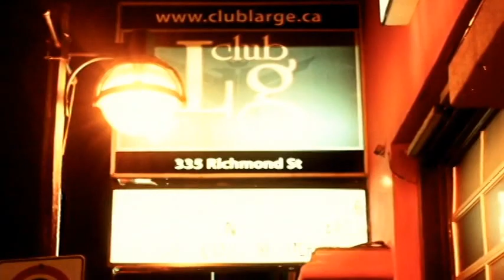NssMediaInc Promo Video Sample #3 2013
Road Trip To Club Lg in London,ON
For Girls Gone Mad Wild Party

On Route just thought i take a few video shots " Random Thought"
Mad This Video From The Files I Took ...

I Think I will do another on the next trip " Organized Thought"